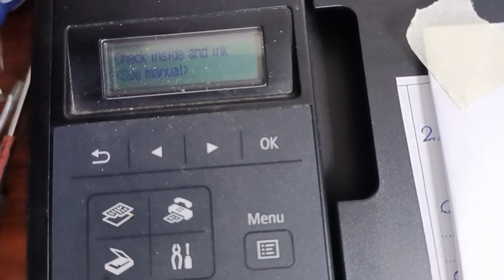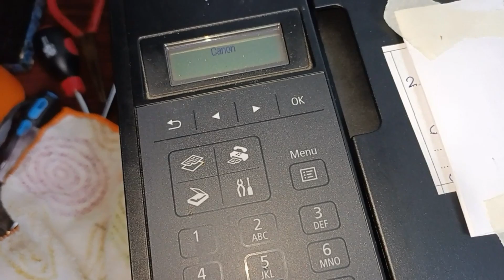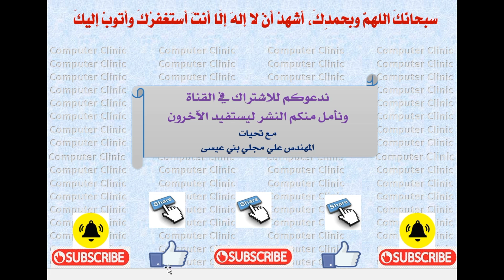Canon MX5494 Error 5100 حل مشكلة